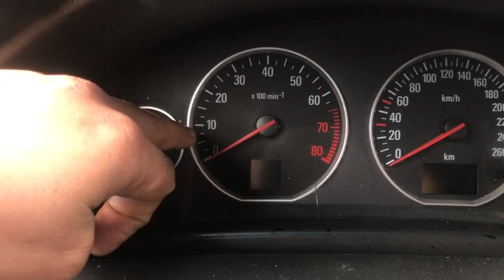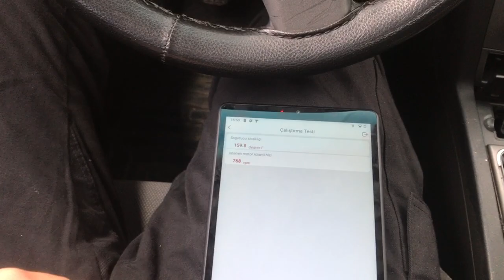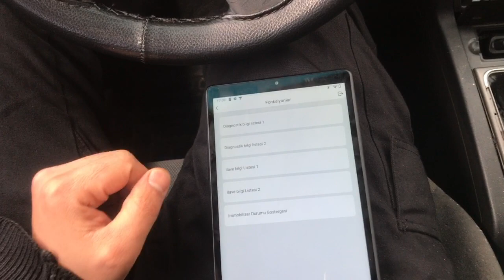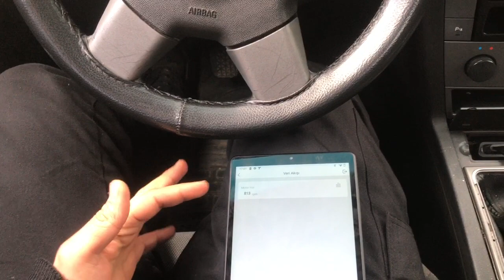Rolanti programlama artı ve eksileri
Rolanti programlama